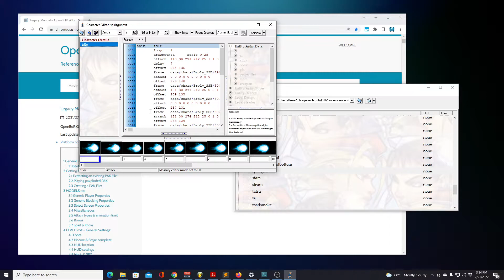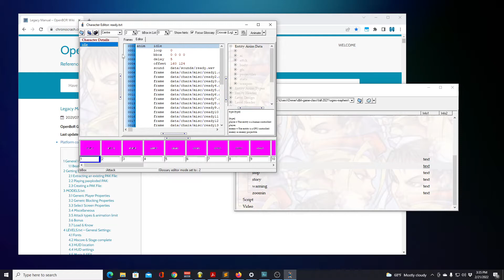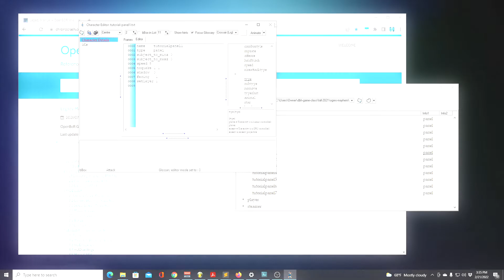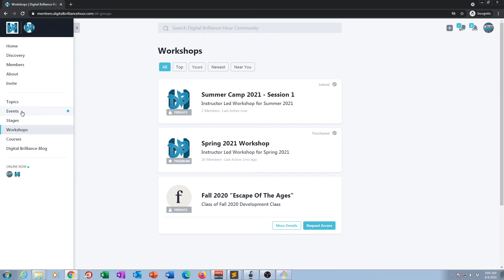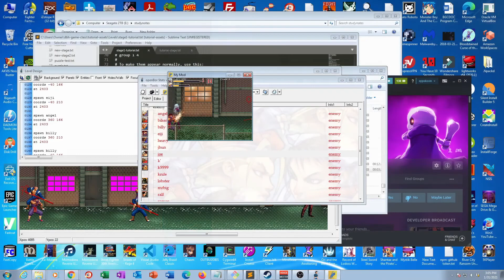OpenBOR Tutorials - Other Model Types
OpenBOR is a very extensive game engine with so much potential. It offers so many features that touch every faucet of learning game and software development, and we at Digital Brilliance Hour use this engine in our Coding Curriculum to teach the fundamentals of Coding and Software Development. Our focus is on build our underrepresented youth with this information to be better prepared in this tech world.

Since we've been using this we decided to also sift out the tutorials needed for someone who's really just starting out to learn OpenBOR and go beyond.  Definitely to be an additional asset for ChronoCrash and DC.

(extract inside main OpenBOR folder)